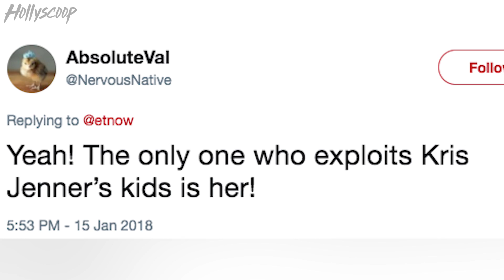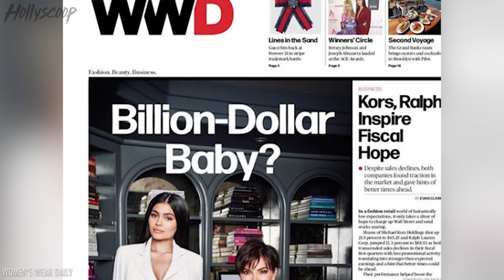Is Kris Jenner EXPLOITING Kylie's Rumored Pregnancy? -JS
Kris Jenner says she feels bad about her daughter Kylie being exploited, which has especially been the case since reports of her pregnancy surfaced. But is the pregnancy even legit? If so, does Kris deserve some of the blame for exploitation?